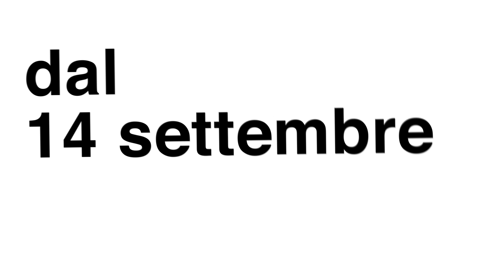INAUGURAZIONE 1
Giornata di inaugurazione del Festival della Biodiversità 2017 - Villa Torretta 14/09/2017